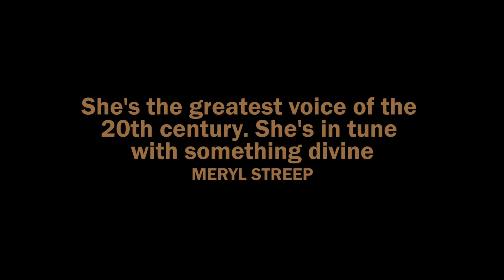Masterclass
The astonishing Amanda Muggleton IS the original diva. She creates fireworks on stage as the greatest dramatic soprano of her time – Maria Callas.

After a sensational career that saw her become the undisputed star of the world’s best Opera Houses, Maria Callas conducts a series of master classes to a select group of young vocal students at the Juilliard School in New York.

In Terrence McNally's extraordinary theatrical tribute, Callas takes centre-stage one more time, as she passes on to her students, and to us, the experiences and lessons of a lifetime.

We witness her passion and commitment and realise the uniqueness of her great talent as she cajoles and lectures her students, delivering wisdom and insults in true diva style.

Amanda Muggleton is one of Australia’s greatest and most loved actresses. In a career that spans over 4 decades, Amanda has more than 50 theatre, film and television credits to her name.

Andrew Kay & Associates
THE PLAYHOUSE 22 - 24 FEBRUARY